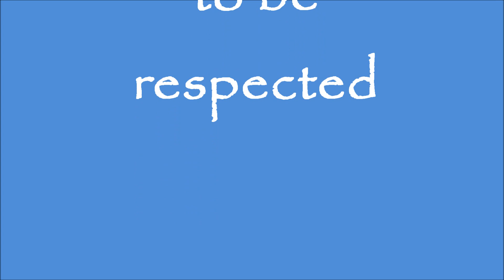Native Spirit - Machu Picchu (Nature Harmony)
to be respected Machu Picchu Empire.
with love...